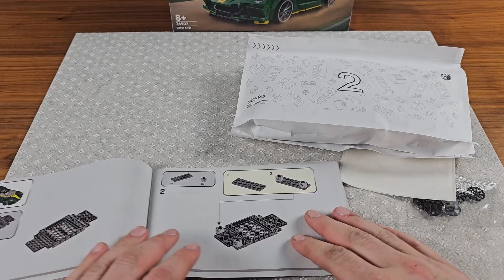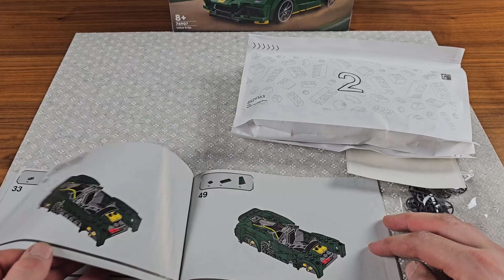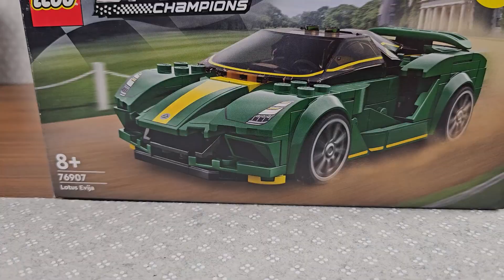Lego® 76907 - Lotus Evija Unboxing & Speedbuild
Lego® 76907 - Lotus Evija
2022
247 pcs.
24,99€ UVP

ENG:
Great car - beautiful color! Nice shapes, easy to build. Nice prints for the headlight and the engine cover - otherwise lots of stickers. Interior with details.

DE:
Tolles Auto - Schöne Farbe! Schöne Formen, spimpel zu bauen. Schöne Prints für den Scheinwerfer und die Motorabdeckung- sonst viele Aufkleber. Innenraum mit Details.

00:00 Intro
00:09 Unboxing
01:55 Building Minifigure
01:59 Presenting Minifigure
02:13 Building Car Bag 1
04:29 Building Car Bag 2
05:35 Presenting Car